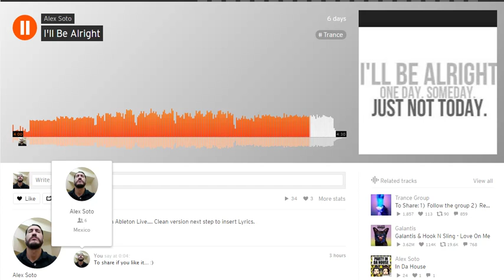I'll Be Alright (by Alex Soto)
Last track created in Ableton Live 9...